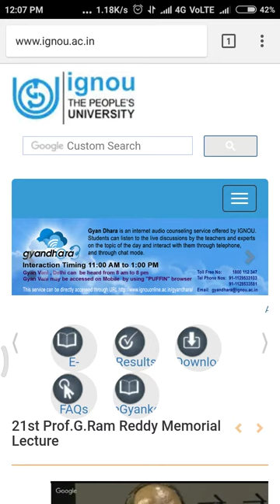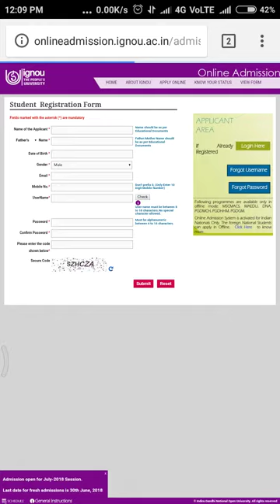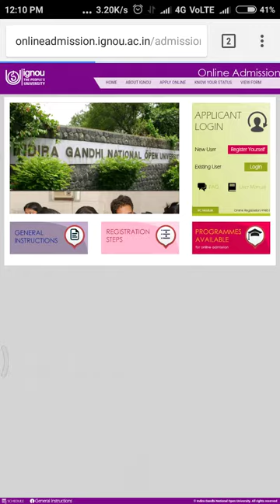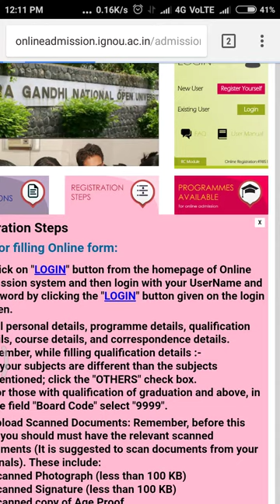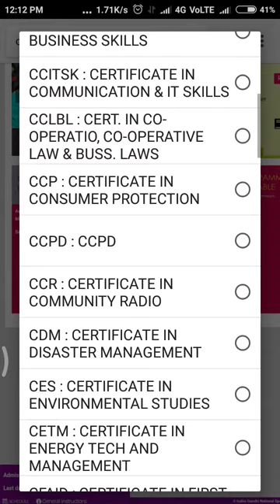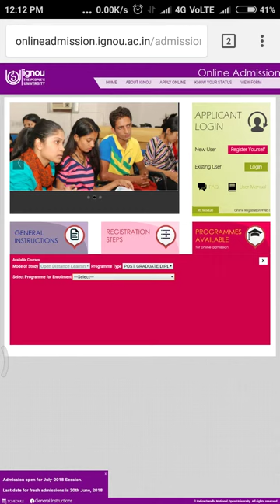IGNOU July 2018 session admission open (kuch zaroori Baatein).